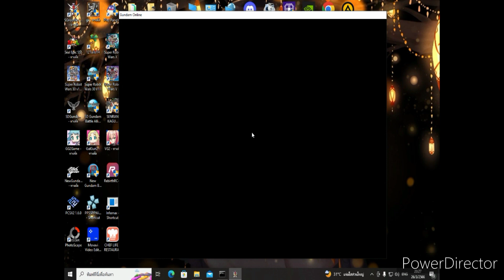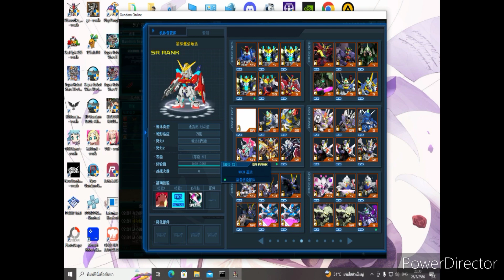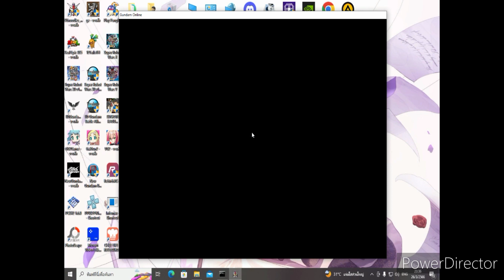SDGO EP 10 | ตัวใหม่จากJapan